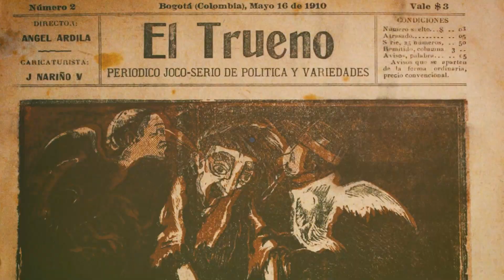Conversación | Egan Bernal: el niño de oro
Como apoyo al proyecto Escarabajos: un país descubierto a pedalazos

Egan Bernal, el niño de oro, se convirtió en 2019 en el ciclista más joven en ganar el Tour desde 1909. Con solo 22 años y sin ser el líder principal de su equipo, demostró que tenía más fuerza en el momento clave y venció. Bernal empezó su carrera en el ciclomontañismo, donde demostró que tenía aptitudes por encima de los mejores promedios. De allí saltó al ciclismo de ruta, donde empezó a cosechar victorias desde temprano. Nacido en Zipaquirá, igual que Efraín “El Zipa” Forero, Bernal heredó una larga tradición y materializó con su victoria en el Tour de Francia la apuesta más ambiciosa y antigua del ciclismo colombiano.